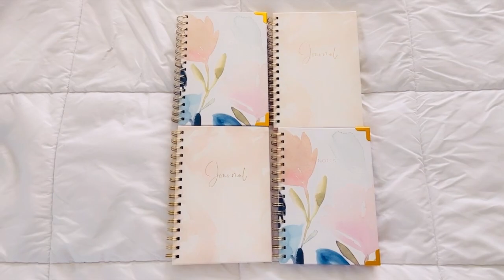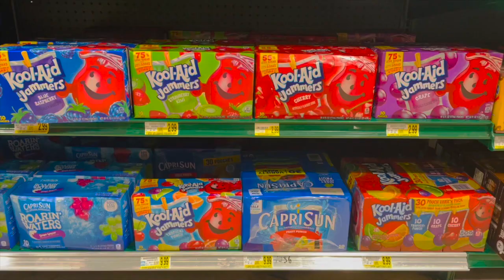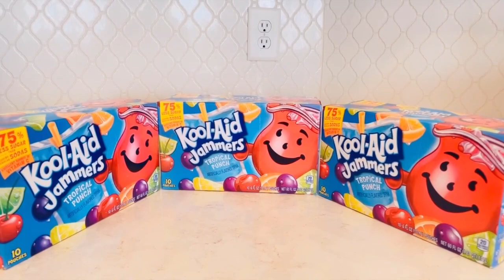VLOG: BATH & BODY WORKS CANDLE + WALGREENS + TJ MAXX & HARRIS TEETER | NAYKARA MIDDLETON-CARTER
n.a.y.k.a.r.a

n.a.y.k.a.r.a.1